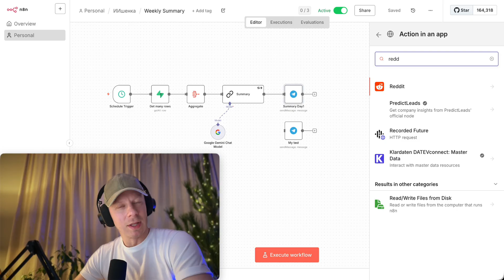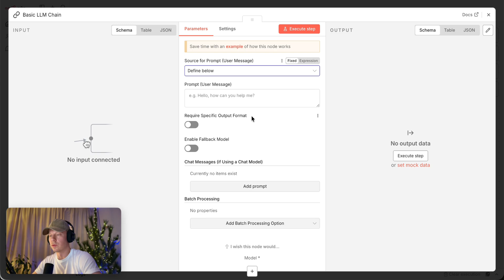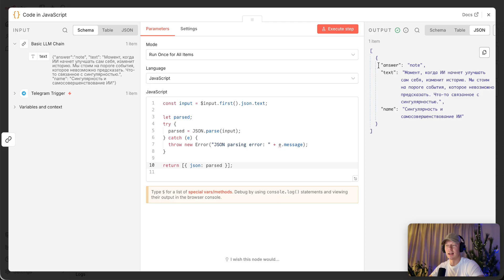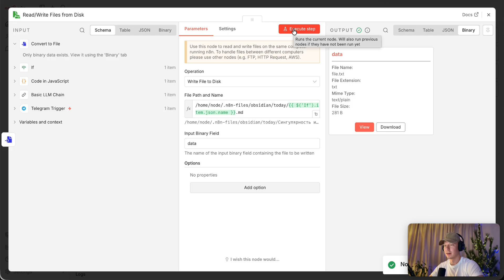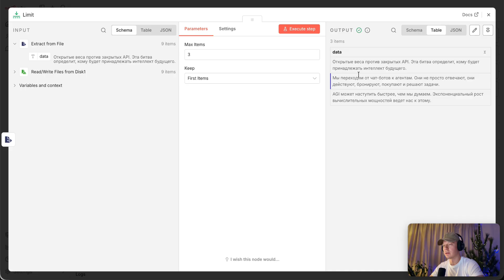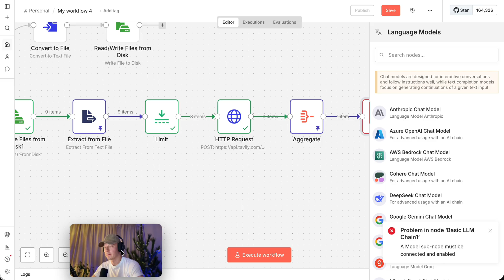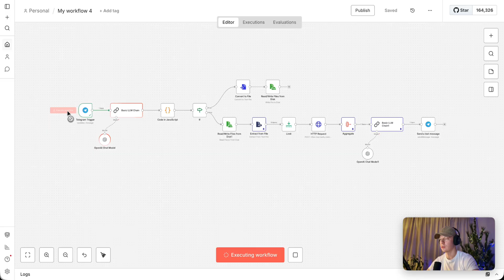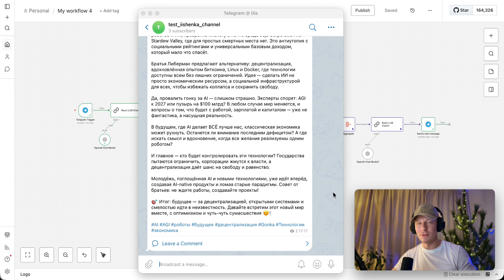Тебе НУЖНО Начать Использовать N8N прямо СЕЙЧАС!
В этом видео я расскажу, почему N8N — это круто и как его использовать для своих сценариев!

Что особенного в этом видео?

Мы не только посмотрим, из чего состоит N8N, но и вместе построим персональную автоматизацию для своих заметок из Obsidian!

🔥 Независимо от того, работаете ли вы с AI-агентами или только начинаете осваивать автоматизации в n8n, этот урок поможет вам овладеть процессом настройки ИИ для любых задач.

⏱ Таймкоды
00:00 – Почему n8n — мощная платформа для автоматизаций
00:19 – Примеры автоматизаций: YouTube, Reddit, Telegram, заметки
00:52 – Концепция: Telegram-бот + Obsidian + локальный компьютер
01:15 – Структура и логика хранения заметок в Obsidian
01:44 – Идея голосового управления заметками через Telegram
02:05 – Создание Telegram-бота и подключение к n8n
02:55 – Первое сообщение из Telegram в n8n
03:08 – Подключение LLM и классификация запросов (заметка или пост)
04:02 – Настройка промта и JSON-ответа от нейросети
04:42 – Тест: создание заметки через текст
05:24 – Парсинг ответа нейросети и работа с JSON
06:05 – Условия: ветка заметка vs ветка пост
06:28 – Запись файлов в Obsidian через n8n
08:32 – Проверка: заметка появилась в Obsidian
09:12 – Идея вечернего поста на основе всех заметок за день
09:47 – Чтение всех заметок из папки Today
10:25 – Извлечение текста из файлов
10:50 – Ограничение количества заметок для обработки
11:00 – Поиск дополнительного контекста через Tavily API
12:46 – Получение релевантных источников из интернета
13:16 – Агрегация данных и подготовка к генерации поста
13:46 – Генерация Telegram-поста с помощью LLM
14:49 – Настройка Telegram-канала и публикация поста
16:07 – Финальный тест: автоматическая публикация поста
16:40 – Добавление голосовых сообщений
17:30 – Транскрибация голоса через OpenAI
18:00 – Создание голосовой заметки в Obsidian
18:54 – Итог: полный автоматизированный workflow

Я — Илья Бовкунов, основатель и СЕО Sendforsign — это компания, занимающаяся AI-автоматизацией договоров и документооборота. В прошлом был Директором по продукту и продуктовому дизайну в международных AI-стартапах.